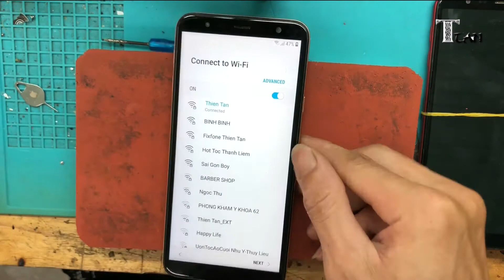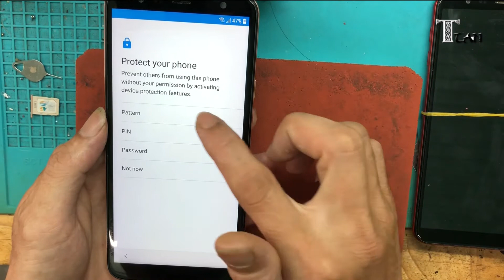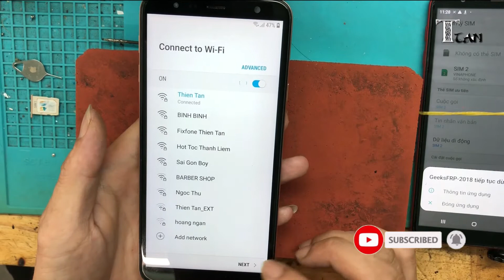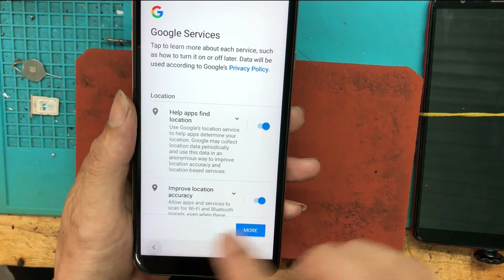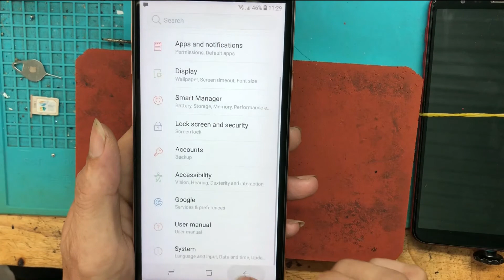Frp bypass google account samsung J4 core android 8.1 new 2020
xin chào tất cả các bạn, hôm nay mình sẽ hướng dẫn xóa xác minh google account trên samsung j4 core 8/2020 new version